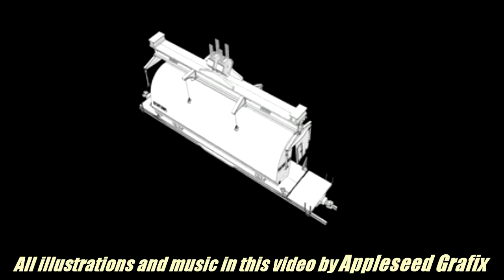Space Shuttle RSRM Railroad car 360-view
Appleseed Grafix Portfolio: Short illustration of the Space Shuttle booster motor (RSRM) on a specially designed railroad car; shows a crane above lowering the RSRM protective cover.

The 3D rendering is low-resolution and in black and white.
The full-color illustration of the RSRM on it's railcar represents the final output quality of this project. I'll upload more of this project later.

The sound track is performed by Archie Appleseed.